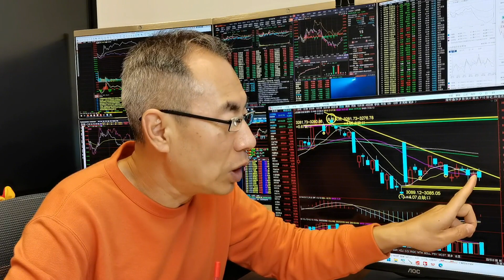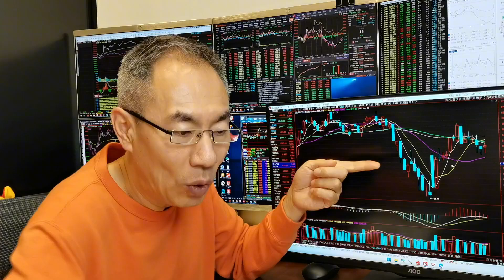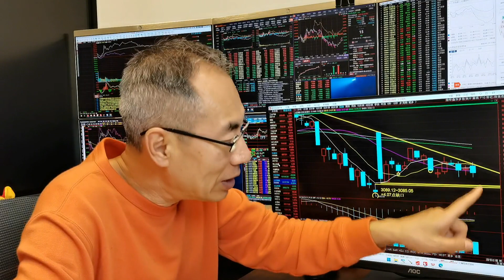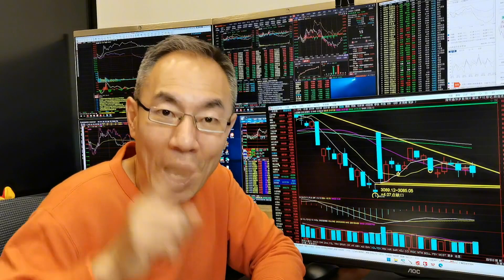前8月统计数据经济持续回升！A股高股息权重股护盘！反弹一触即发